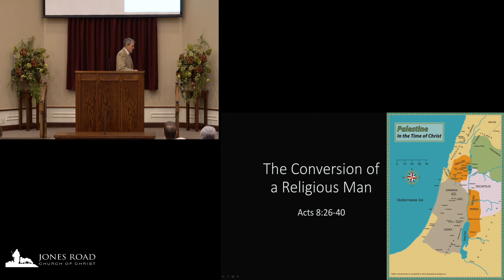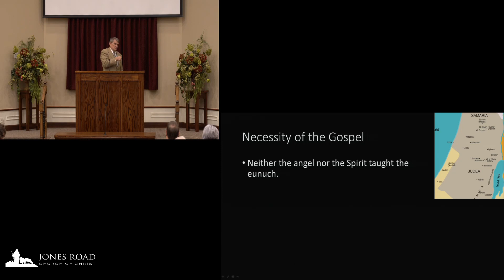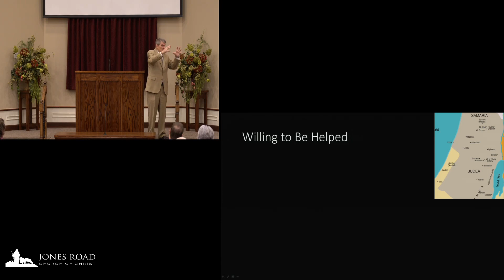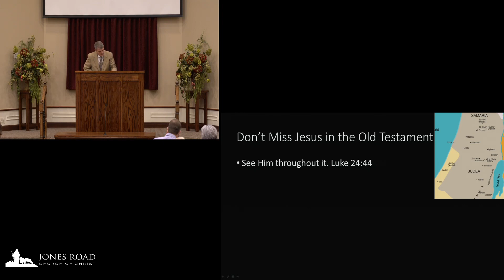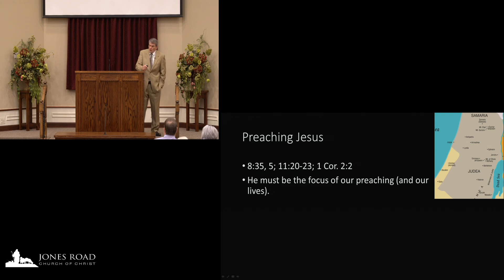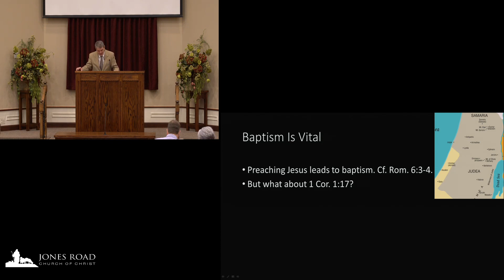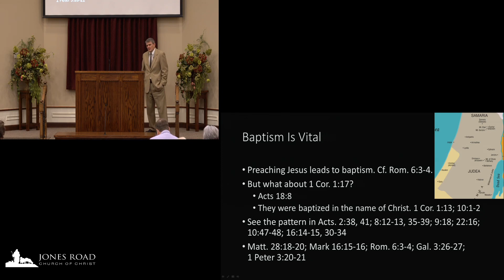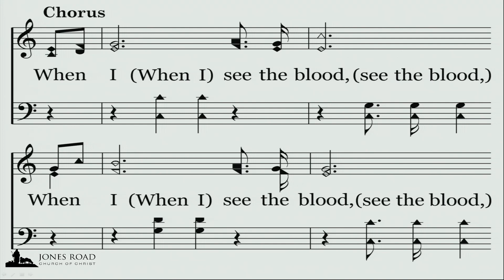The Conversion of a Religious Man, Acts 8